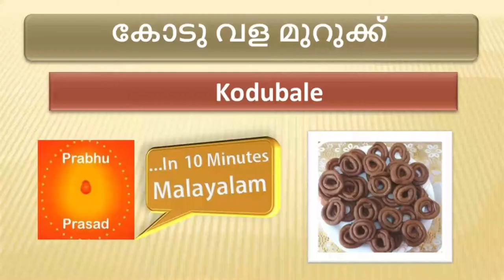കോടു വള മുറുക്ക് | Kodubale। Malayalam…In 10 Minutes